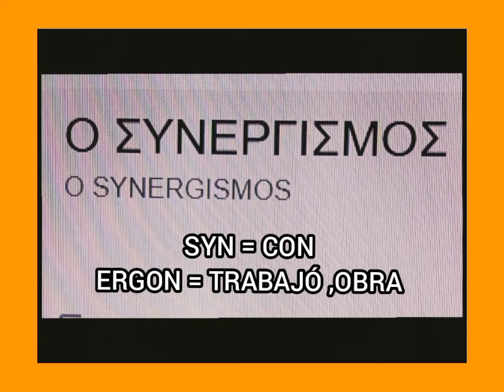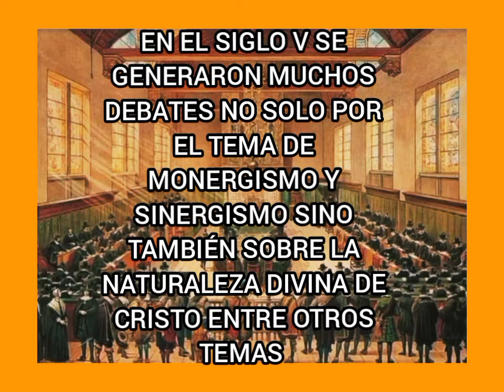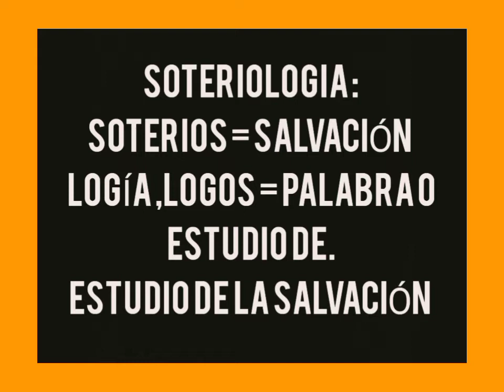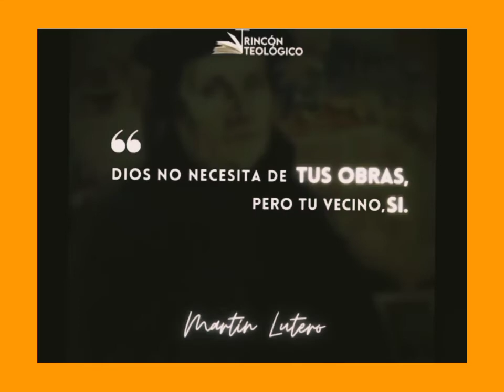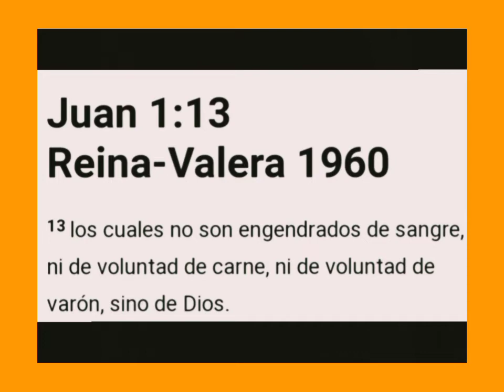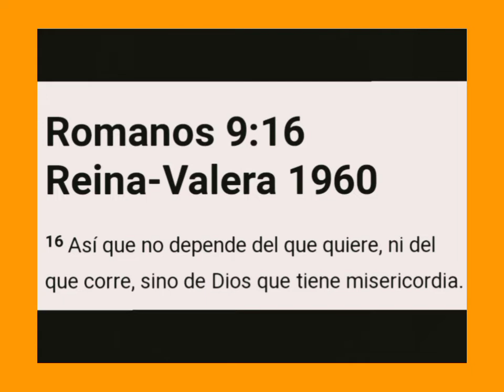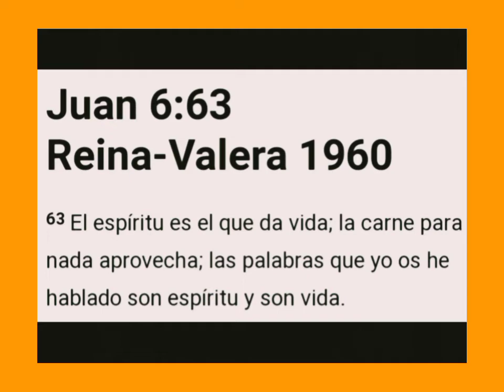𝐌𝐎𝐍𝐄𝐑𝐆𝐈𝐒𝐌𝐎 𝐘 𝐒𝐈𝐍𝐄𝐑𝐆𝐈𝐒𝐌𝐎 ? R𝐄𝐒𝐏𝐔𝐄𝐒𝐓𝐀 𝐒𝐄𝐍𝐂𝐈𝐋𝐋𝐀